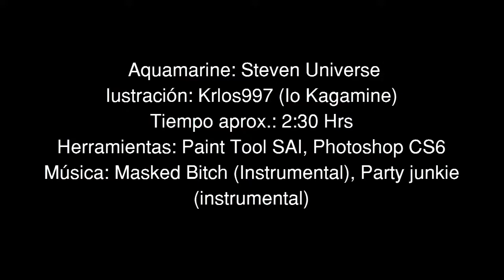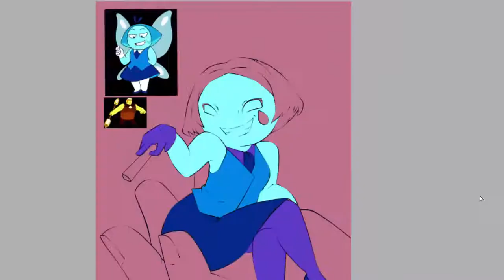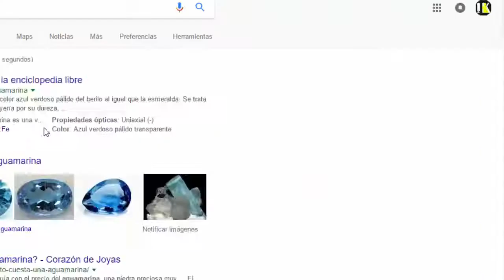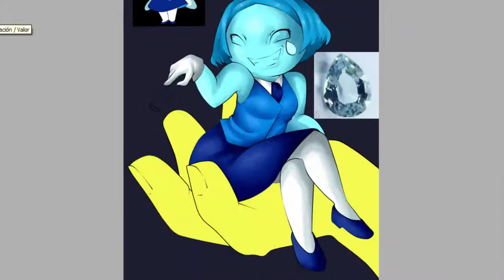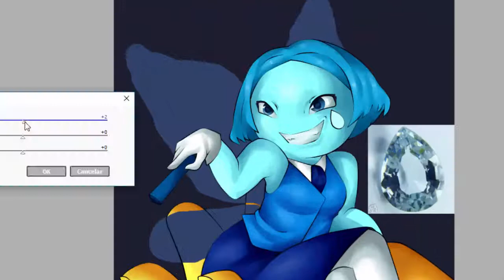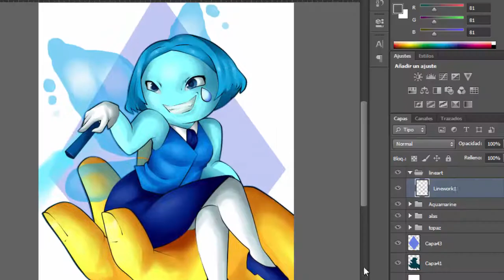【 Speed Paint 】 Aquamarine / Aguamarina 【 Steven universe 】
Nuevo fanart!

hola chicos, no he tenido tiempo de hacer los covers y dubs que tenía planeados pero me dí tiempo para hacer este fanart de la nueva gema revelada en el capítulo "are you my dad?" de Steven Universe :D

Les gustan mis fanarts? tengo planeado subir uno de Rose y otro de garnet, les gustaría verlos? :D